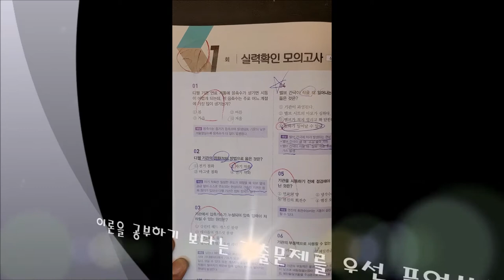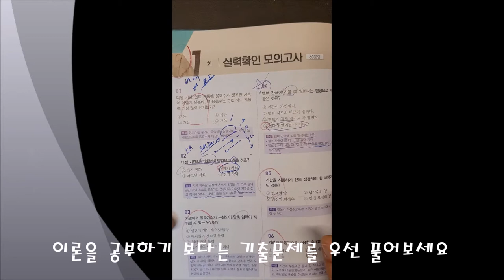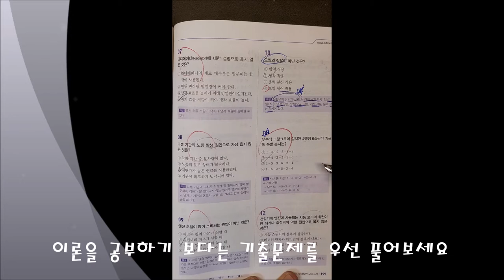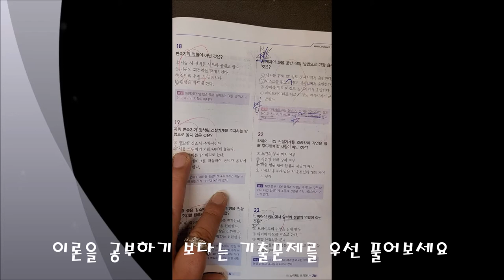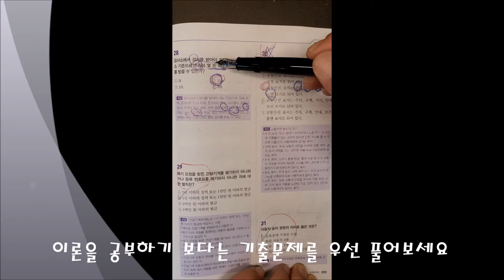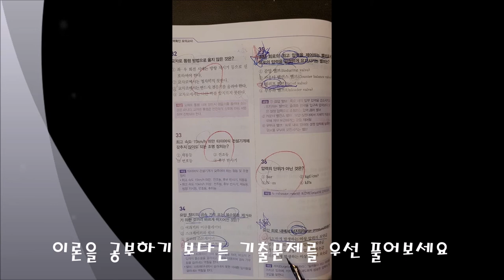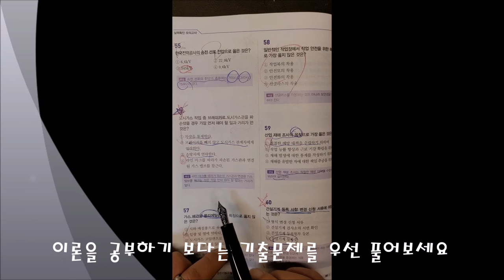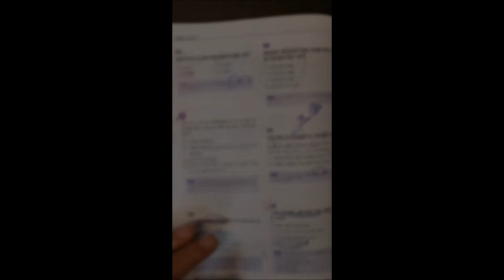(2020.11.13. 상시36회 합격)_#02_제1회 모의고사_안샘과 함께하는 지게차운전기능사 필기!! 누구나 합격가능!!!